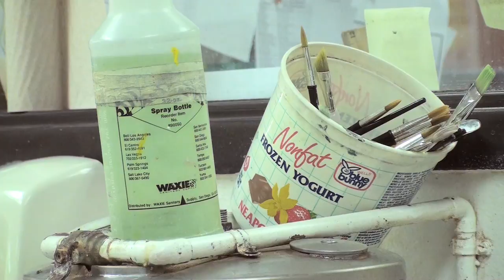Jessie Christensen Young Artist